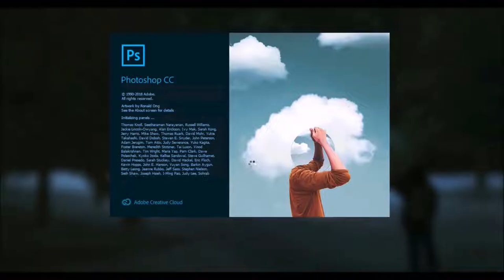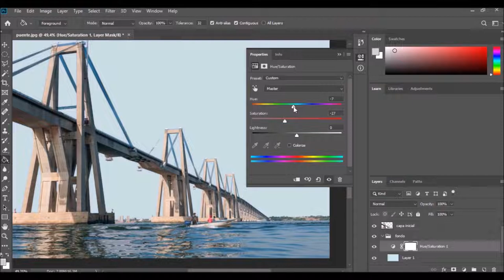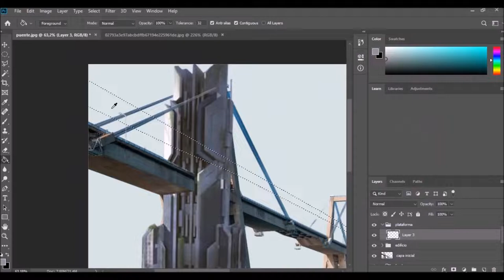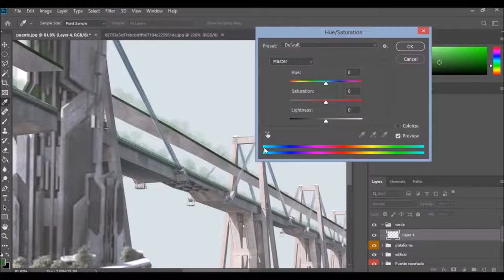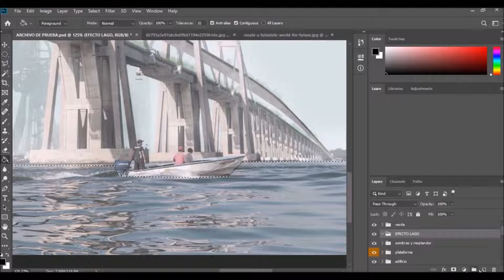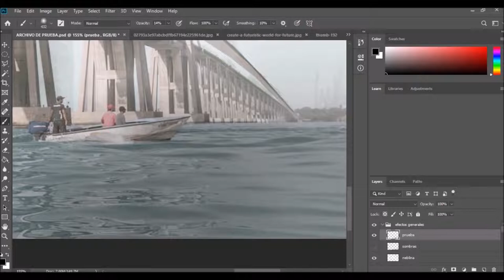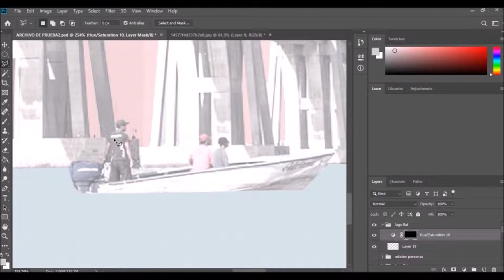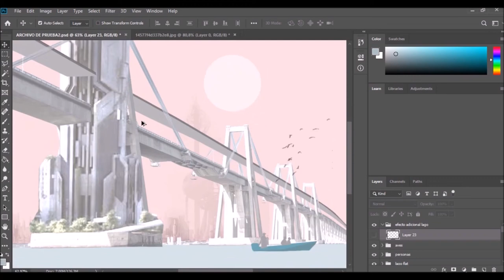Técnicas de Ilustración digital Utópica Matte painting | Acuarela | Post producción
● Clase 1, Ilustración Utópica utilizando Photoshop
| Dividido en 2 partes |
Escoge tu preferido
Duración:
➤Básica 8 min
➤Avanzada: 26 min

1) minuto "0 - 26" Ilustración Utópica matte painting
2) minuto "26-34 Ilustración Utópica básica